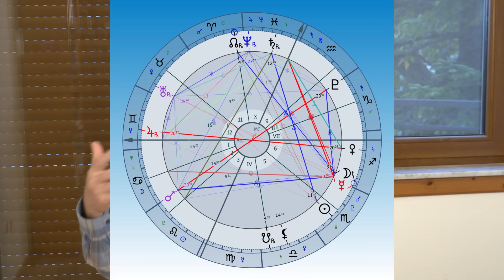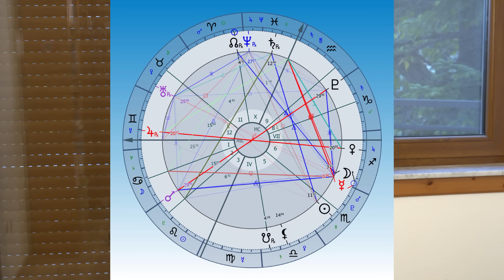Új időszámítás kezdődik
Ígéretemhez híven közreadom a Kínára kiszámított képletek értelmezését.
Kalo tv.